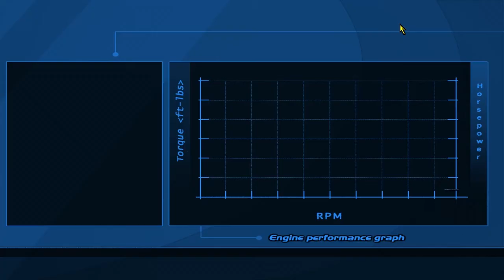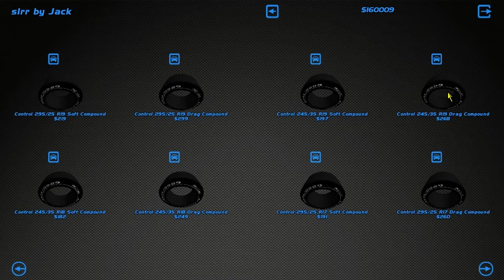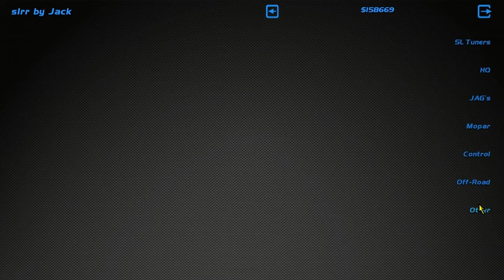Going for reverse entries at Tsukuba - DRIFTING IN SLRR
►wanted to make some drifting videos since it's been a while

►STEAM GROUP IS LIVE, JOIN UP!